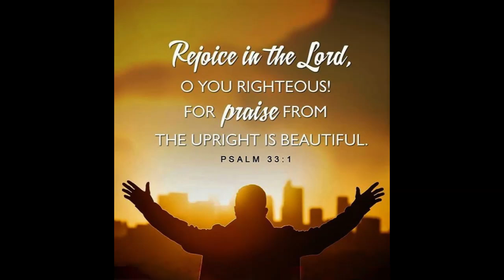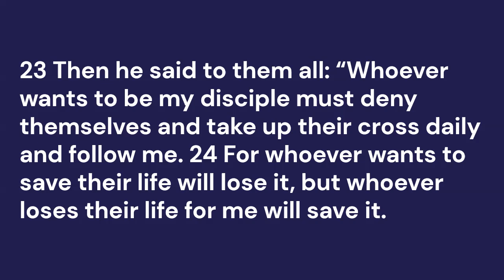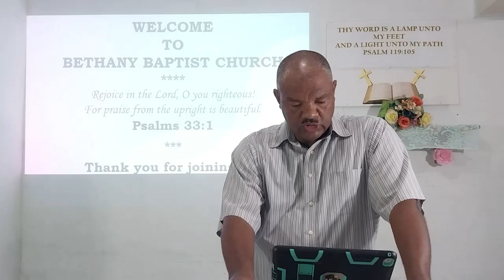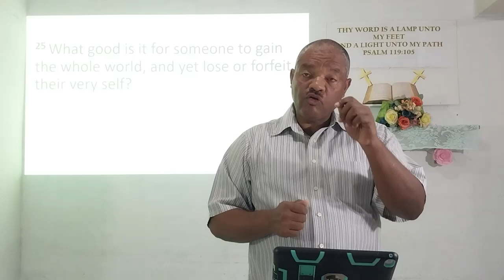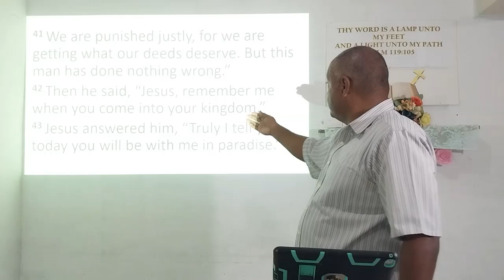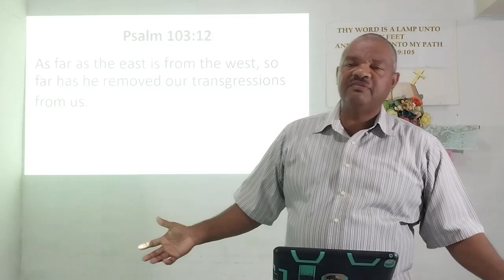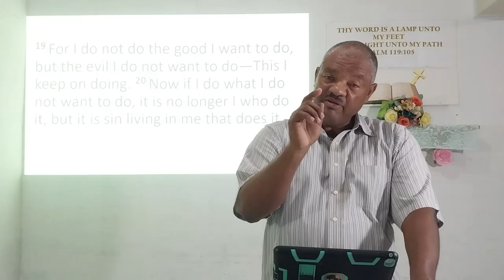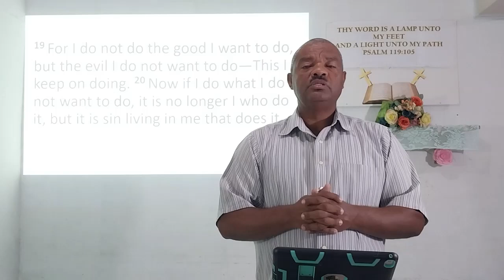Sunday Worship Service | Bethany Baptist Church (6th October, 2024)